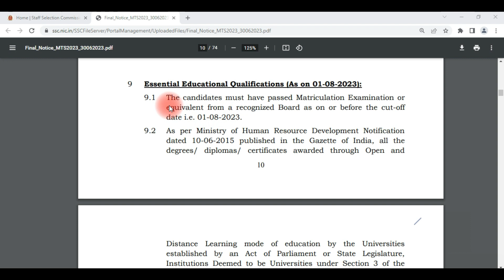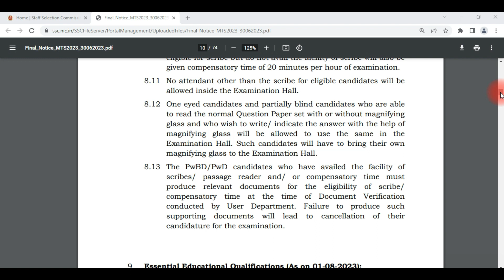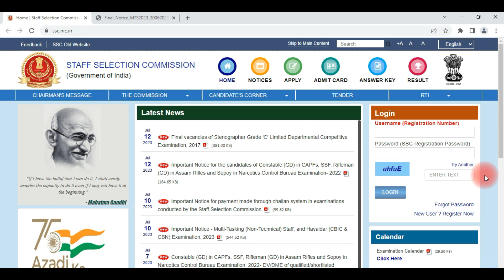Wbpsc new announcement, wbpsc interview update, wbpsc clerkship update, wbpsc latest update,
THIS VIDEO IS ABOUT THE LATEST NOTIFICATION OF STAFF SELECTION COMMISSION  FOR RECRUITMENT OF MTS AND HAVILDAR POST.
Topic covered:
ssc notification
wb job recruitment 2023